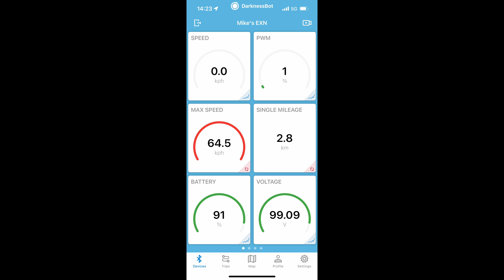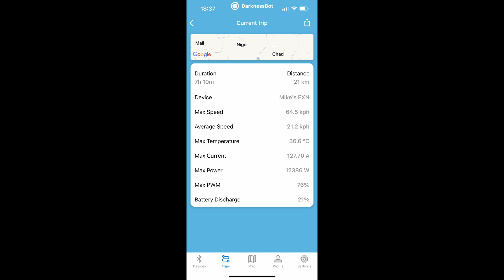Time for some changes - Darknessbot 8.3 - Hardware PWM Reading!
It's accurate! Yeah buddy! But only with custom firmware.

- Begode: Added custom firmware support
- Begode: Added hardware PWM reading (for custom firmware)
- Begode: Added PWM tiltback option (for custom firmware)
- Begode: Added PWM alert option
- Begode: Fixed a bug that causes incorrect data reading in some cases